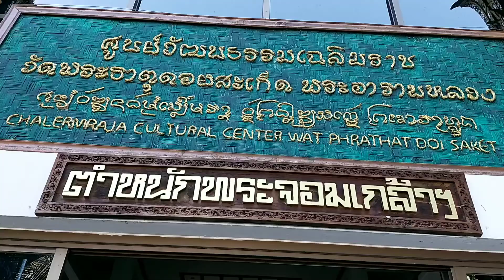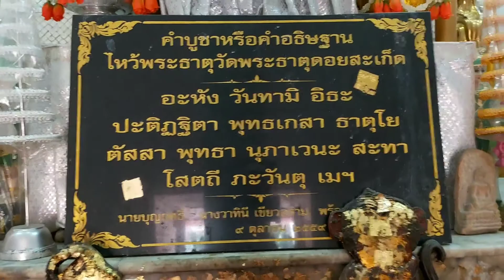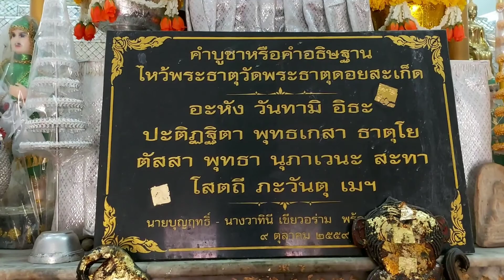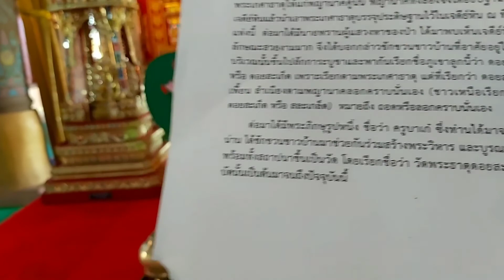EP27 กราบพระธาตุดอยสะเก็ด/เชียงใหม่